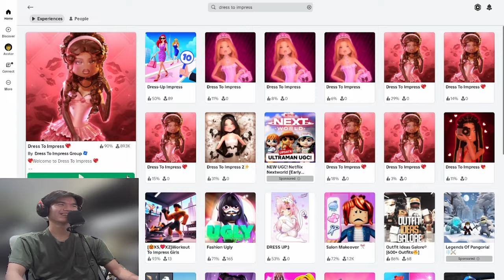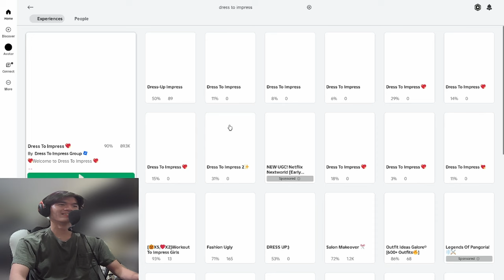Why are we playing this game...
Playing this game with my friends Ben and Dillon...